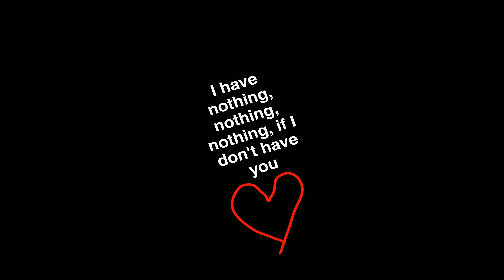I Have Nothing (Whitney Houston) cover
"I Have Nothing" is a song by American singer and actress Whitney Houston, released on February 20, 1993 as the third single from The Bodyguard: Original Soundtrack Album (1992) by Arista Records. The song was written by David Foster and Linda Thompson, and produced by Foster.

After the back-to-back successes of Houston's "I Will Always Love You" and "I'm Every Woman," "I Have Nothing" became yet another hit, peaking at number four on the Billboard Hot 100 and being certified Platinum by the Recording Industry Association of America. The song also became a hit on the Billboard Hot R&B Singles chart, with a number four peak, and a number-one peak on the Billboard Adult Contemporary chart. Houston established another historic milestone in Billboard chart history with the two previous singles off the soundtrack and this song, becoming the first artist to have three songs inside the top 11 of the Hot 100 chart in the same week since the chart began using Broadcast Data System and SoundScan data in 1991. Internationally, the song reached number one in Canada, the top five in Ireland and the United Kingdom, the top ten in Denmark and Portugal, and peaked within the top forty in Australia, Germany, the Netherlands, New Zealand, and Switzerland. The song received various nominations, including for the Academy Award for Best Original Song, Grammy Award for Best Song Written for Visual Media, and Soul Train Music Award for Best R&B Single (Female).

As with much of Houston's material, the song has been an extremely popular choice on many reality television series around the world, such as American Idol, The Voice and the X Factor.  It has become one of the most performed songs in American Idol's history. "I Have Nothing" was also featured on the second half of the trailer, for the estate-approved documentary on Houston's life, Whitney.

Jessie J covered the son the TV show contest The Singer.